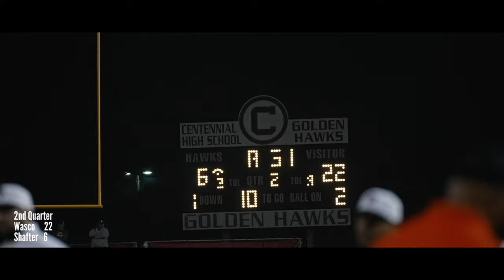Wasco Shafter Football Game 2021 | Full Game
Final Score Wasco 46 - Shafter 20.
Date: Friday, Oct 29, 2021
Location: Centennial High School
Sorry for the shaky footage.